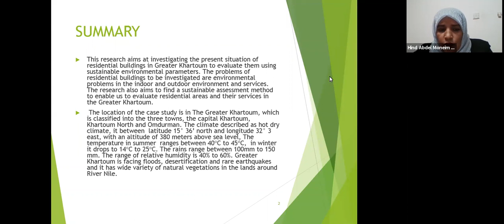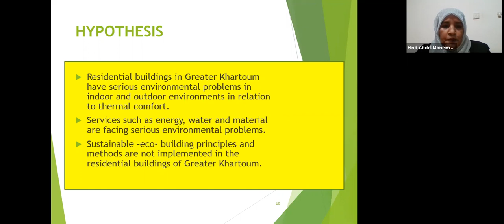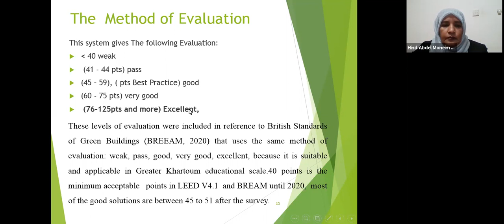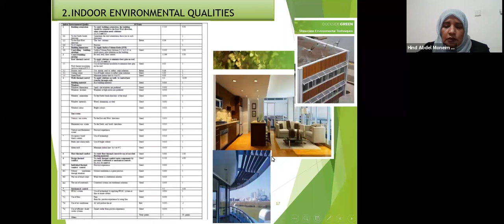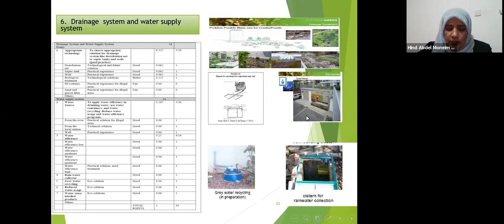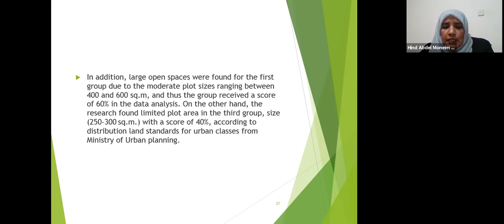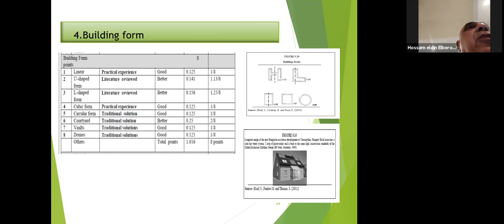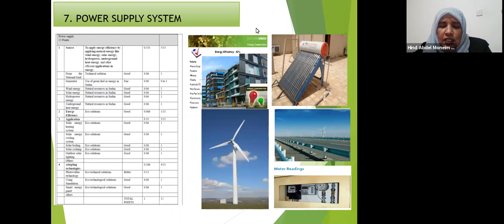تقييم المباني البيئية المستدامة في القطاع السكني في مدينة الخرطوم الكبرى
Sustainable Eco Building to Evaluate Residential Buildings in Greater Khartoum
د.  هند عبدالمنعم خوجلي